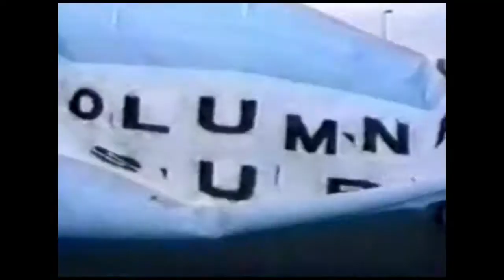Crp. Ricardo Peidro Secretario General Nacional de la CTAA (02)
formacion dirigentxs ATE - 2-